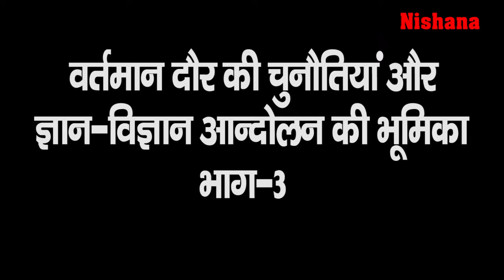वर्तमान दौर की चुनौतियां और विज्ञान आंदोलन की भूमिका भाग-3